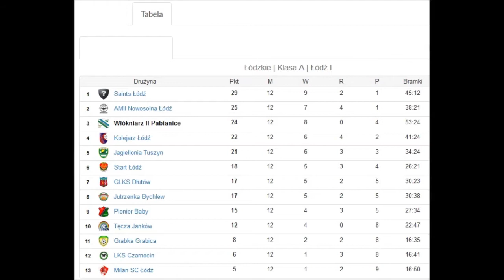Włókniarz II Pabianice bramki Jesień 2021 Klasa A sezon 2021-2022